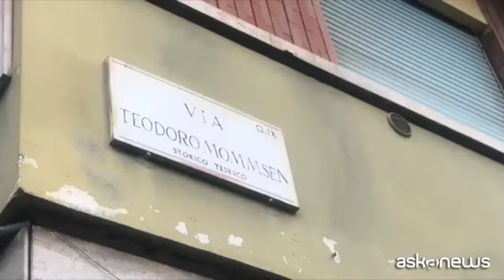Due fermati per l'omicidio del giovane Luca Sacchi a Roma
Roma, 25 ott. (askanews) - Sono due giovani ventunenni i fermati con l'accusa di omicidio per l'uccisione di Luca Sacchi, ammazzato con un colpo d'arma da fuoco nel quartiere Colli Albani mercoledì 23 ottobre a Roma.
Gli imputati sono stati fermati dopo che un parente ha avvisato le forze dell'ordine. Uno di loro avrebbe precedenti per droga, l'altro è incensurato.
L'omicidio ha sconvolto il quartiere romano. Luca Sacchi, 24 anni, è stato ucciso mentre passeggiava a tarda sera con la fidanzata Anastasiya. Si profila l'ipotesi che la coppia avesse dato disponibilità a comprare droga dai due ventunenni, che si sono allontanati e poi sono tornati cercando di scippare lo zaino della ragazza. Luca è intervenuto per difenderla, ed è stato ucciso da un proiettile alla testa.